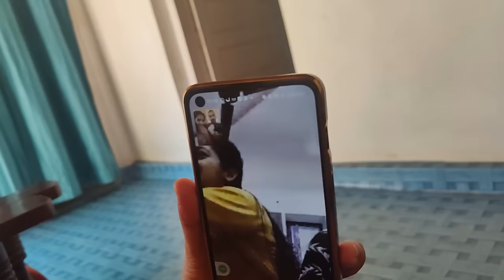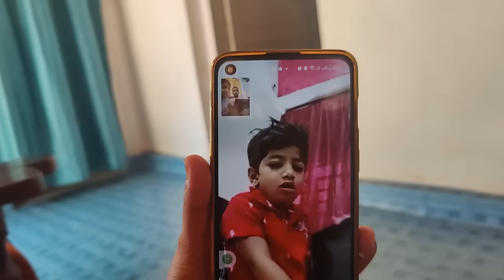ഞങ്ങളെ കടുവ ഓടിച്ചു😭| ജീവിക്കാൻ വിടില്ല😰| Daily Vlog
Join us for a hilarious April Fool's Day adventure in our latest family vlog! Watch as we pull off some side-splitting pranks on each other, creating unforgettable memories and endless laughter. From classic gags to creative tricks, this vlog is filled with non-stop fun and surprises.